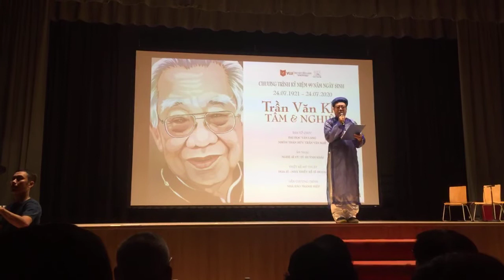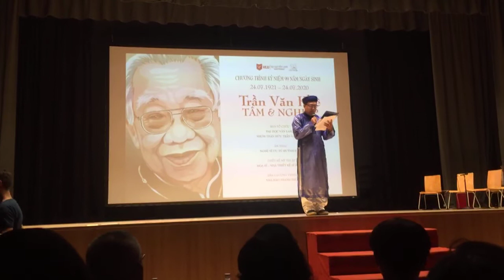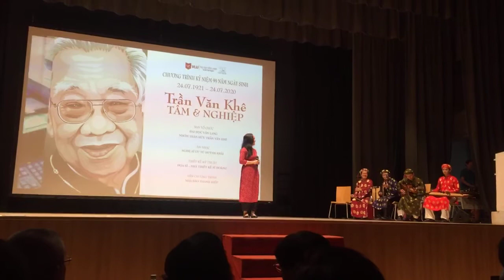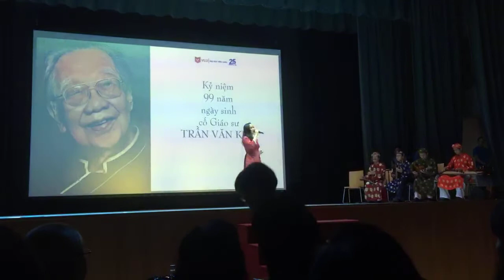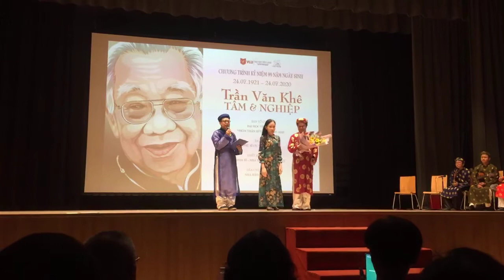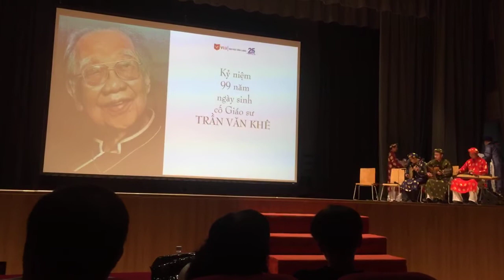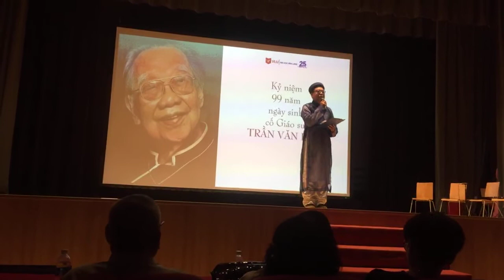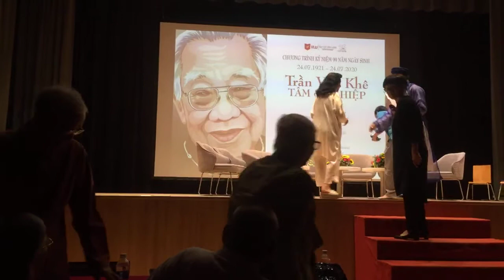Lễ kỉ niệm 99 năm ngày sinh GS.TS. Trần Văn Khê (24/07/1921-24/07/2020) - phần 1